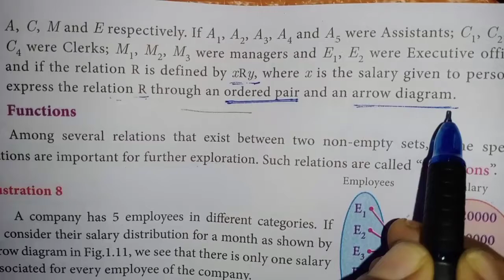TN Class 10th Samacheer Maths | Exercise 1.2 Sum 5 | New Syllabus | Chapter 1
Welcome to Beny Maths. In this video I have explained 10th Samacheer Maths Exercise 1.2 Sum 5 from Chapter 1.